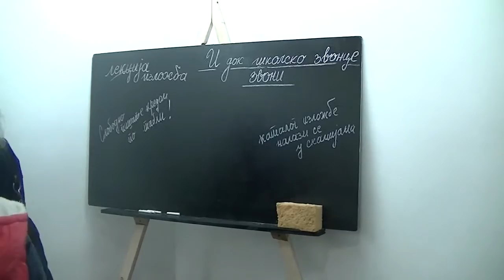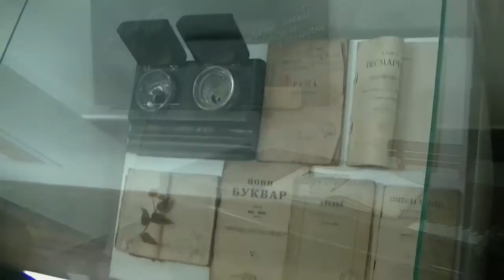Muzej 21. 05. 2016.